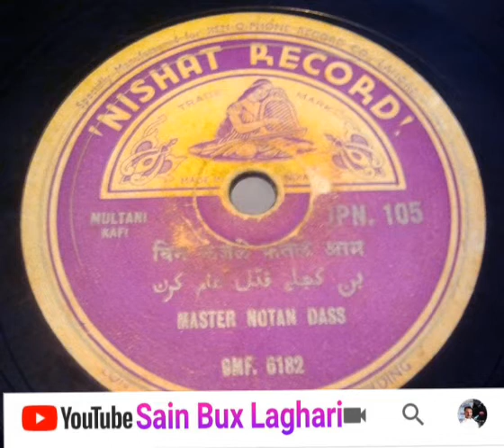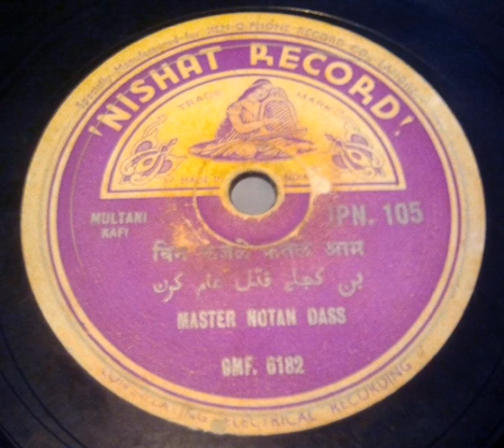Master Notan dass ban kajli multani tawan mash hood